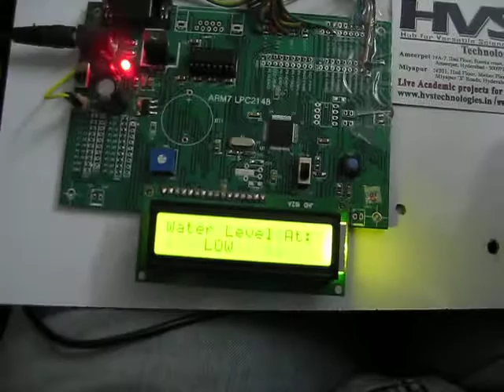ARM 7 LPC 2148 controlled based automatic dam water gates controlling with water level indication